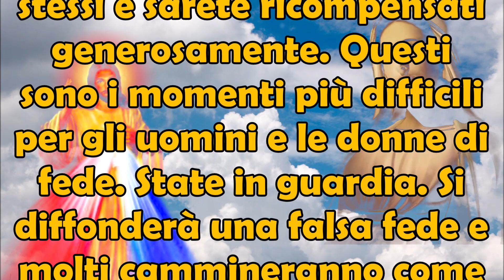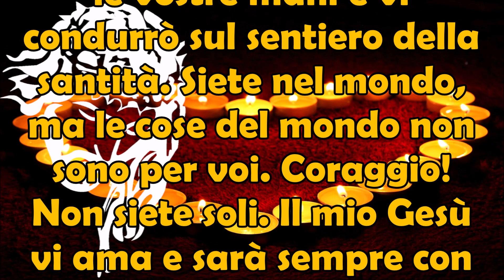24/05/2022 Stupendo Messaggio Madonna di Anguera | Il Mio Gesù vi Ama e Sarà Sempre Con Voi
Un altro bellissimo messaggio 📖 della Madonna ad Anguera verso il veggente brasiliano Pedro Regis 🙏🏻. Sicuramente un messaggio pieno di speranza che dice come la vittoria del Bene prevarrà sul Male. Gesù è sempre al nostro fianco anche quando ci sentiamo soli e lottiamo. Dobbiamo essere coscienti di questo. 24/05/2022 Stupendo Messaggio Madonna di Anguera | Il Mio Gesù vi Ama e Sarà Sempre Con Voi 🛐.